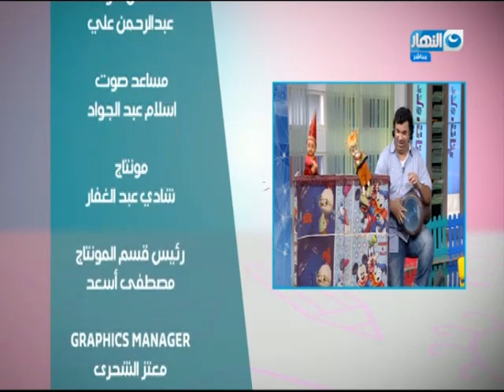بنات وولاد | الحلقة كاملة | 27-7-2018